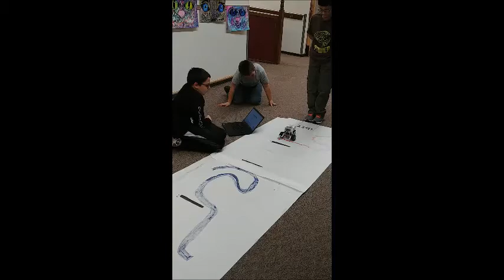Robotics Line Challenge Vid 1